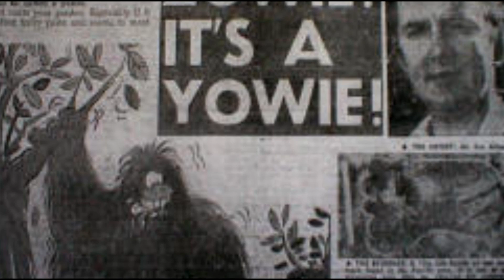CZ Záhady - 2 díl - Hrůzostrašný Yowie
Druhý díl strašidelných příšer je tu!
Dnes si popovídáme o hrůzostrašném Yowie, který lidé děsí už od 70.let.
Další nápady pro další videa mi posílejte do zpráv nebo do komentů.

Tagy: ghost
záhady
záhady světa
nevysvětlitelné záhady
lovci duchů
duchové
duch
filmy cz
halloween
exorcist
yowie
chupacabra
el chupacabra
chupachabra
chupacabra 2012